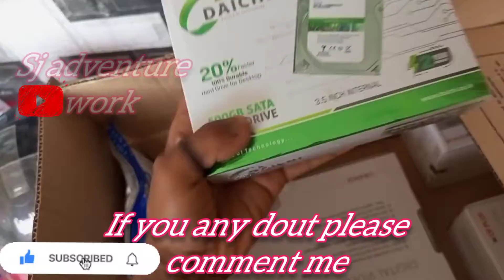CCTV camera କେମିତି ଲଗେଇବା/full details about camera installation/ sj adventure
in this video I will show how to instalation 4CCTV camera

if you interested buy this raw material then his link
4 channel SMPS

4channel dvr

hdmi cable

bullet camera